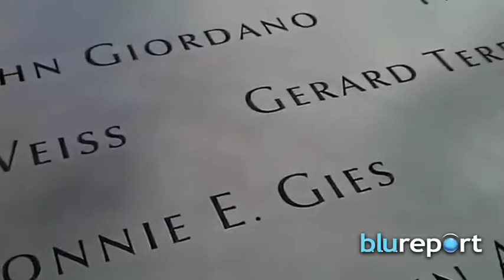'In memorial' 11-S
Este 11 de septiembre se conmemoran 13 años del atentado terrorista que derribó las Torres Gemelas en la Ciudad de Nueva York.